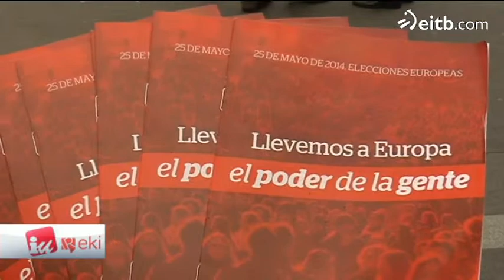Los partidos políticos salen a la calle en busca de votos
Los partidos políticos siguen haciendo campaña y ya están en la recta final. El fin de semana han celebrado algunos de sus principales actos.